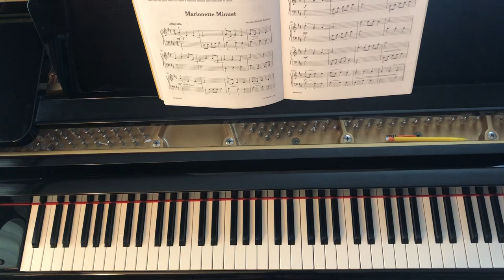Marionette Minuet by Martha Sherrill Kelsey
By: Martha Sherrill Kelsey

Can be found in: Master Class Series by Janet Vogt and Martha Sherrill Kelsey